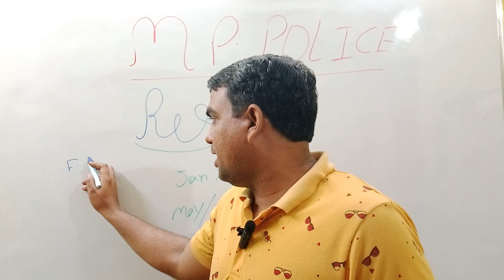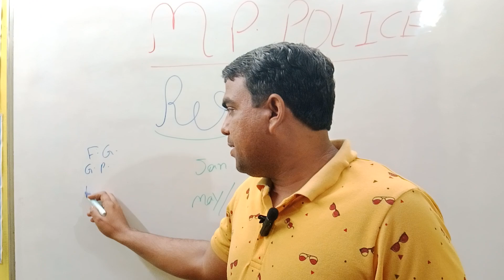Mp पुलिस रिजल्ट का क्या हुआ कब से दौड़ होगा 100%